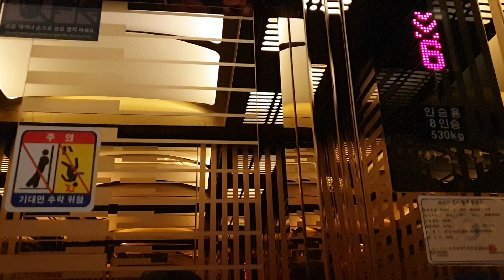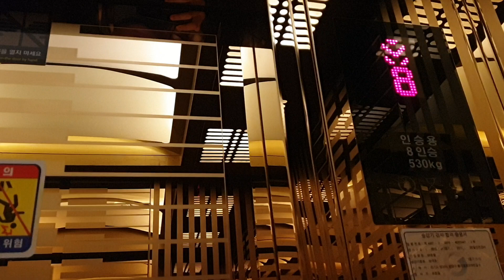성남 분당 SR호텔 메인구간 B1~9층 운행용 왼쪽호기 코네엘리베이터 탑사기(KONE MonoSpace, 2019.04.26 촬영)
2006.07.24~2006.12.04 MS-3000S(530kg 8인승~750kg 11인승, 90m/min)이며,
메인구간에는 B1~9층 운행용 왼쪽호기/1~9층 운행용 오른쪽호기 조합의 2대짜리이고
주차장출입구쪽 B2~10층 운행용 1대짜리를 조합한 총 3대의 엘리베이터를 운용중인데
전부 독립운행하고 메인구간 B1~9층 운행용 왼쪽호기/1~9층 운행용 오른쪽호기는 1층에만 외부홀랜턴이 있는데 도착시에만 점등하는 것에(깜빡거리지는 않습니다.) 외부홀랜턴음 '띵~' 소리가 납니다.

B2층은 기계설비실/창고, B1층은 레스토랑/피트니스클럽/사우나, 1층은 로비/프론트데스크/셀프라운지, 2~9층은 객실, 10층은 옥상이며, 이 건물의 차량 주차는 1층 기계식주차설비를 사용합니다.

2006 KONE MonoSpace MRL Traction Elevator at Bundang SR Hotel, Seongnam, Gyeonggi-do, South Korea.